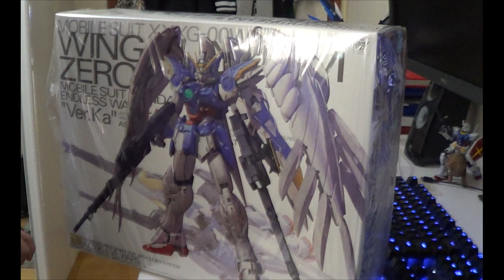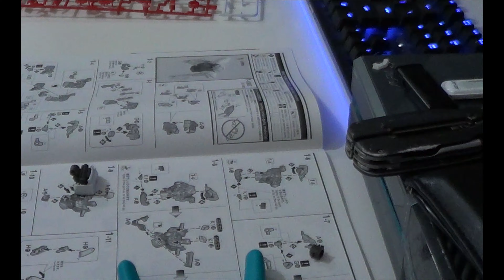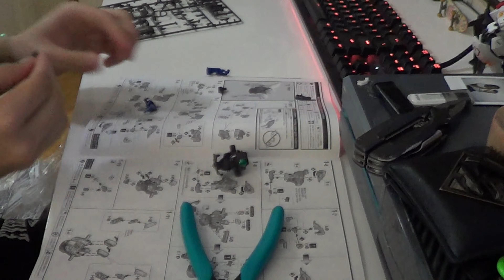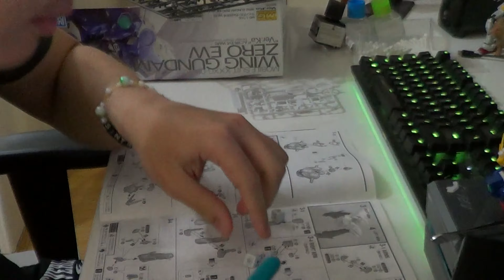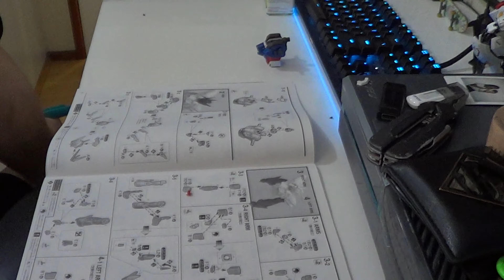Wing Zero Gundam "Ver ka" - amsr